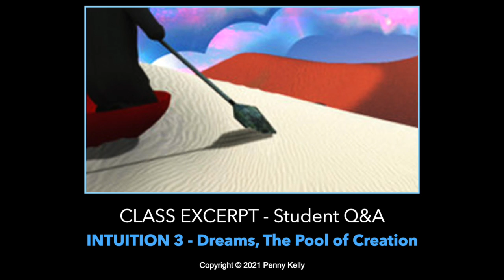Class Excerpt #01- Intuition 3: Dreams, The Pool of Creation - Student Q&A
To Join Penny's Intuition 3 class, there are still a few spaces available for the January 2022 class